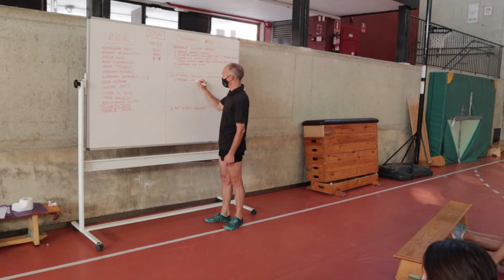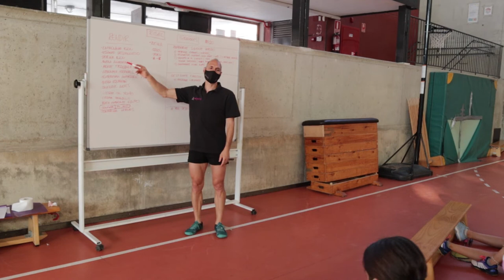😡 ¿Cuál es la mejor estrategia para la GESTIÓN DE EMOCIONES NEGATIVAS?! 🎯 Competición y DEPORTE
¿Cómo controlas tus emociones en el deporte y en tu vida?